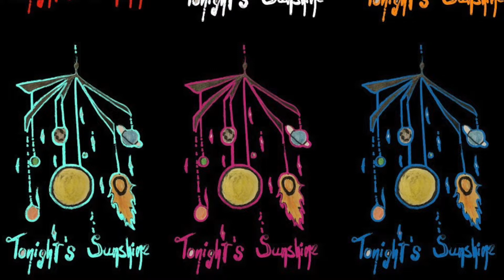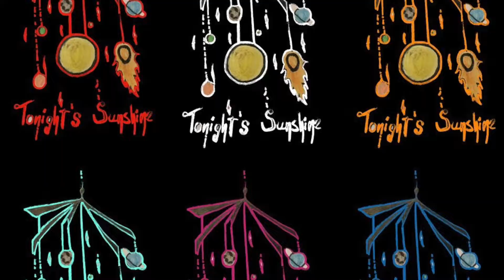U Rite, Girl (Japanese Friendship Garden Version) LIVE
A live performance at Amity in LA